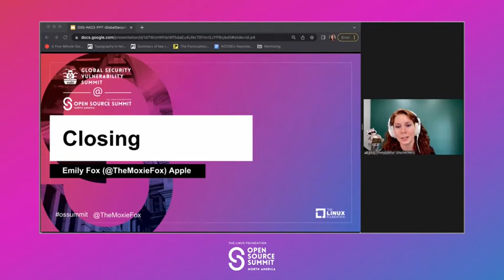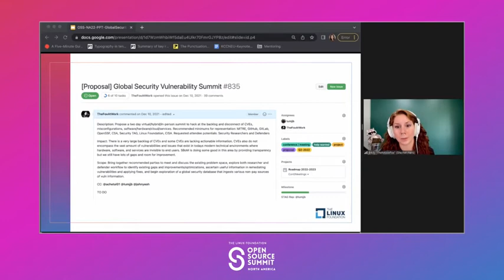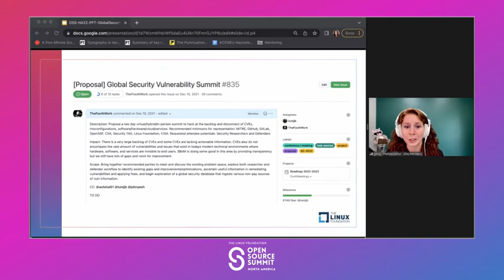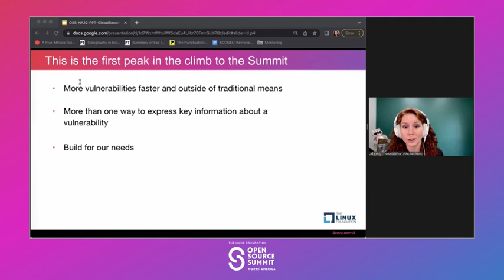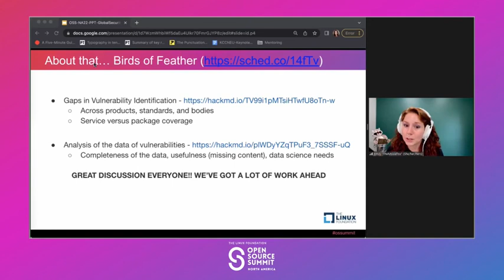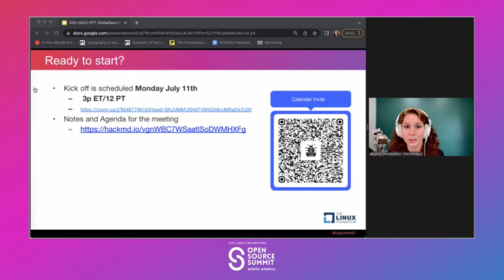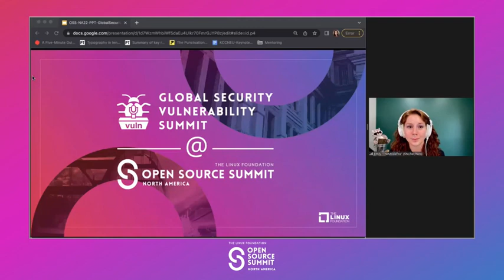GSVS Closing Remarks - Emily Fox, Apple